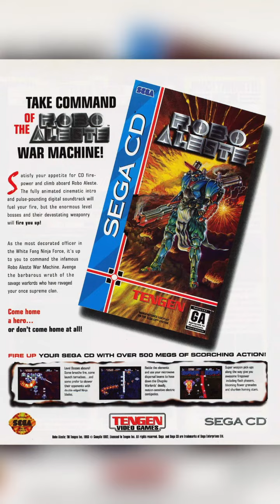MG 1/100 Sinanju Stein Robo Aleste Tribute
@studiogdt is proud to present the latest in the Aleste tribute series. This mastergrade SinanjuStein has been carefully modified as a tribute to Aleste from the SegaCD Shmup roboaleste or DenninAleste in Japan. RoboAleste combined great visuals and music with an at the time, original steam punk samurai story line in feudal Japan. The gunpla underwent heavy modification to represent the source material. I hope you enjoy this custom Gunpla and tribute to retrogaming !

Special thanks to robertjclarke.art for providing the original cover concept art for this project.